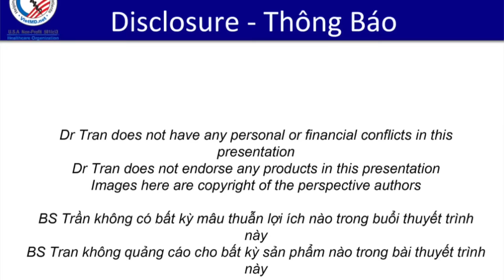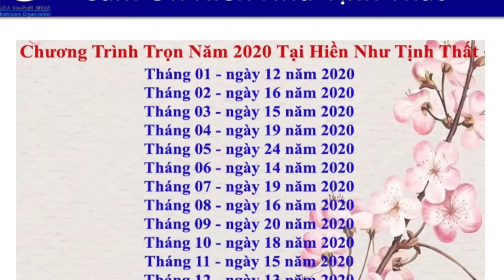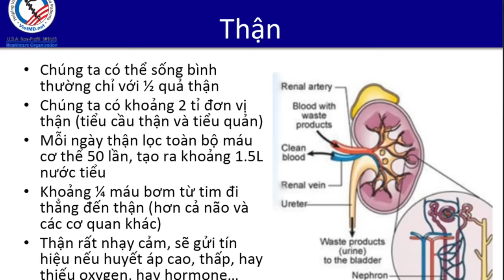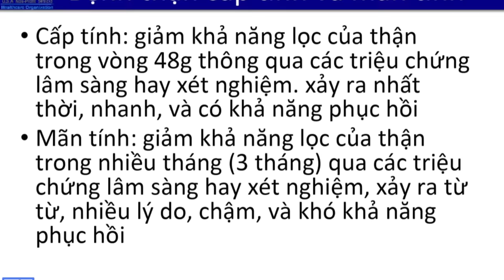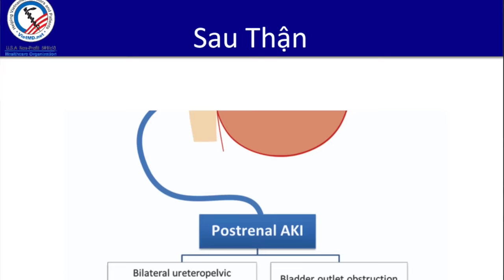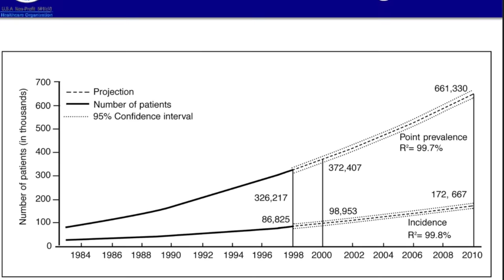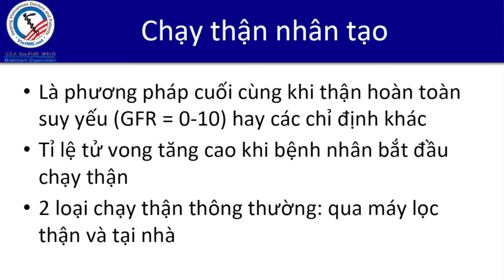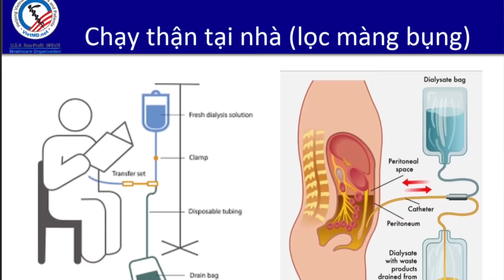#133. Bệnh thận, chạy thận, và ăn uống cho người bệnh thận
Buổi nói chuyện tháng 01/2020 tại Hiền Như Tịnh Thất của Dr Wynn Tran. Chủ đề Bệnh thận cấp và mãn tính.
Sách "Từ Kiến trúc sư thành Bác sĩ tại Hoa Kỳ" của Dr Wynn Tran tại Việt Nam.